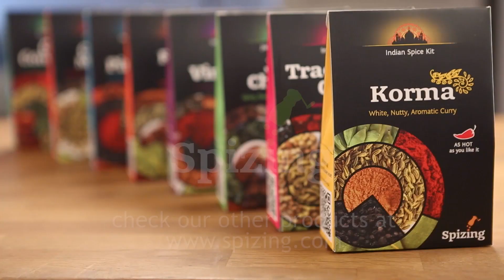Pepper steak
See how to make beef steak in pepper sauce with Pondicherry pepper fermented in salt.

YOU WILL NEED:
2 beef steaks
2 shallots
100 ml cream
200 ml stock
50 g butter
50 ml cognac
1-2 tbsp. Pondicherry black pepper in salt
oil
salt